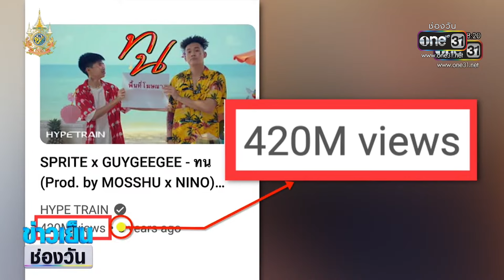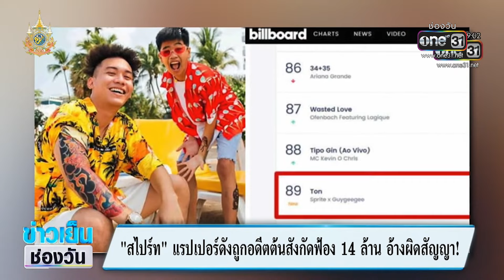“ทนายเจมส์” พาพ่อแม่น้องสไปร์ท ไกล่เกลี่ยสังกัดเก่า พ่อโอดรู้สึกไม่เป็นธรรม | ข่าววันบันเทิง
หลังจากที่แรปเปอร์ดังวัย 19 ปี “น้องสไปร์ท” โดนสังกัดเก่าฟ้องเรียกค่าเสียหายฐานผิดสัญญา 14 ล้าน ทนายเจมส์ นำพ่อแม่สไปร์ท เข้าไกล่เกลี่ยแต่ครอบครัวก็ยังรู้สึกว่าไม่เป็นธรรม